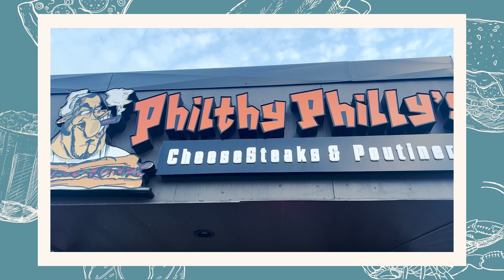Foodie Friday Update & Burning Questions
We know it's been a hot minute since our last culinary adventure, and we can practically hear your growling stomachs from here.  But fear not, famished friends, because today we're back with some answers to your burning food-related questions, and a sneak peek at the tantalizing future of Foodie Friday!

To receive updates about home sales in your neighbourhood:  Fill out this form and you will receive recent sales near you to your inbox monthly.  There is no better way to keep an eye on your local market!